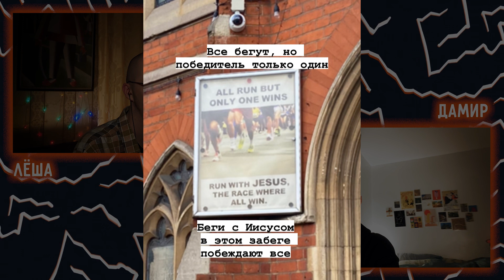Британское товарищество #8: рождество в Лондоне